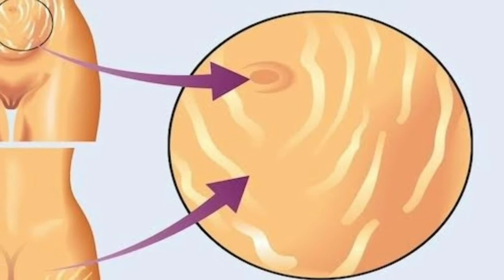ESTRIAS - O QUE É, CAUSAS, COMO IDENTIFICAR E TRATAR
As estrias são marcas que afetam milhões de pessoas e podem causar desconforto estético e emocional. Mas você sabe exatamente o que são, por que aparecem e quais os melhores métodos para tratá-las?

Neste vídeo, você encontrará todas as respostas e descobrirá formas de minimizar ou até eliminar essas marcas indesejadas.

- O que são estrias?
- Principais causas das estrias.
- Como identificar as estrias.
- Como tratar as estrias?